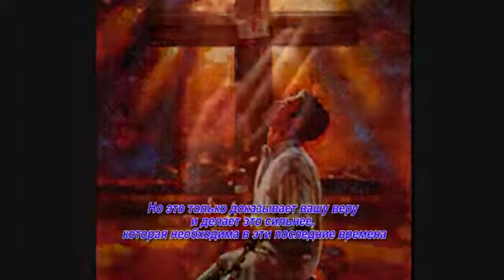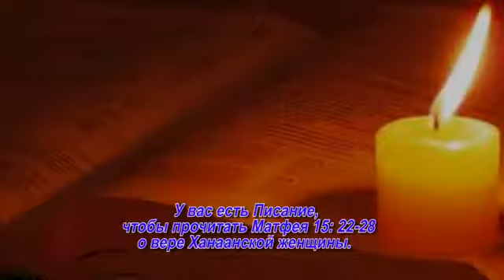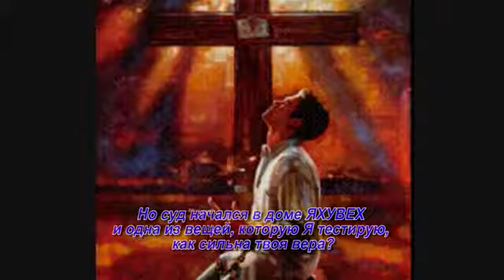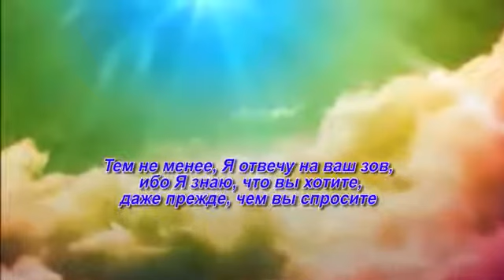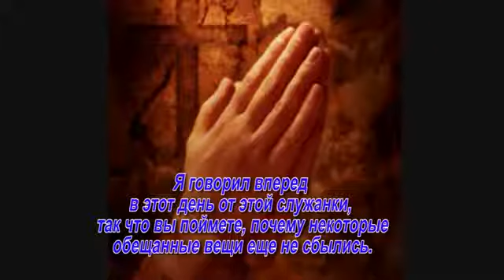Пророчество: Крепко держитесь за края МОЕЙ одежды!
Пророчество 7

Держитесь Крепко за Края МОЕЙ Одежды!

Дано Пророку Шерри Илии (Элишевой Элияху)

Подол МОЕЙ одежды, это недостаточно, чтобы просто прикоснуться к нему. Продолжайте стучать в МОЮ дверь, тогда, когда ответ не приходит достаточно быстро, стучите. Когда вы устали, продолжайте просить, искать и найдете, но не останавливайтесь, пока вы не услышите с Небес.

Ибо Я обещал вам, дети МОИ, хлеб, а не крохи этого мира. Ибо вы видите, суд пришел к дому ЯХУВЕХ и это не так просто, как прикосновение к МОЕМУ подолу, или тихо стучать за вашими ответами, вы лучше будьте готовыми, это может понадобиться борьба за ваше благословение, как Иакову. Но это только доказывает вашу веру и делает это сильнее, которая необходима в эти последние времена. Так что говорю, нет более крошек. Вам не будет отказано. Вы куплены Кровью Невеста ЯХУШУА ха МАШИАХ.

Я отвечу и доставлю вам. Я не лгу. Ибо вам обещаны не крохи этого мира, но хлеб жизни, хлеб детям исцеление, освобождение, процветание, жизнь с избытком и полная славы. ЯХУШУА это ваш хлеб жизни, и Я хочу посмотреть, если вы по-прежнему хвалите МЕНЯ, и поднимите вашу веру, хотя Я не отвечаю сразу. Я не всегда микроволновый Бог.

Да, Я знаю о микроволновых печах, как вы думаете, кто дал вам это изобретение? У вас есть Писание, чтобы прочитать Матфея 15: 22-28 о вере Ханаанской женщины. Она поклонялась ЯХУШУА, но ОН не обращал на нее внимания, позволяя ученикам бранить ее, называть ее собакой, сказал, что благословение было для другого, не для нее. Вы скажете, "Почему ЯХУШУА, почему вы сделали все это?" Потому что в эти последние дни, все это будет происходить с МОИМИ самыми верными последователями, те, которые поклоняются МНЕ, это будет сделано остальными в МОЕ ИМЯ.

Вас будут оскорблять, отвергать, преследовать, но если вы будете продолжать держаться за свою веру, хотя Я не спасу сразу же, то, как эта Хананейская женщина, вы будете вознаграждены. Я буду видеть, насколько велика ваша вера. В это последнее время Я готовлю МОЕ Тело таким образом, когда Я возвращусь, как много удержаться в их вере? Сколько много будет отворачиваться, когда они взывают в молитве о необходимости, и Я не отвечаю сразу?

Вы должны сказать им, чтобы быть готовыми бороться со МНОЙ за их благословения, как Иаков. Ибо Я хочу благословить. Я хочу испытать и увидеть, насколько сильно вы хотите это благословение. Будете ли вы до сих пор поклоняться МНЕ, когда Я не отвечаю сразу? Это не МОЕ наказание, что является причиной этого, что женщина упала и поклонилась в ноги. Вы преклоняетесь к МОИМ ногам. Но суд начался в доме ЯХУВЕХ и одна из вещей, которую Я тестирую, как сильна твоя вера?

Насколько верные и насколько вы будете полагаться на МЕНЯ? Как Хананеянке, ваша вера и верность будут вознаграждены, ибо вы увидите, что вы хотите, и даже больше с избытком и более обильно, Я изолью МОЕ благословение, как переполненную реку. У вас будет столько радости. И Я благословлю вас так много. Вы будете вынуждены давать другим. Держитесь крепче за подол МОЕЙ одежды. Не отпускайте. Продолжайте стучать, пока дверь откроется, для ваших благословений, что вы просили. Я отвечу со временем. Не полагайся на разум твой, но во всех путях твоих познавай МЕНЯ и Я буду направлять твои пути.

Помните, испытания вашей веры драгоценнее золота. Держите глаза на своем Спасителе и не на потрясениях в море или волны утопят вас. Но Я здесь, чтобы спасти вас. Ибо Я ваш Спаситель и искупитель, разве нет? Я не подведу вас и не покину вас. Я знаю, какое давление положить на глину, прежде чем она сломается, сколько огня, чтобы позволить вам пройти, прежде чем употребить. Волны отчаяния не утопят вас. Ибо Я здесь, чтобы спасти и избавить не только вашу душу, но и разум, тело и дух. Поверьте МНЕ, и вы увидите, это сбудется. Тогда помните, кто избавил вас, это не мужчина или женщина, но ваш БОГ, который создал вас.

Тем не менее, Я отвечу на ваш зов, ибо Я знаю, что вы хотите, даже прежде, чем вы спросите. В духовной сфере это будет закончено, Я жду только МОЕ идеальное время, чтобы проявить в физическом мире. Ваша вера помогает этому выйти. Не МОЕ ли Слово говорит, что невозможно угодить ЯХУВЕХ без веры? Вы порадуете МЕНЯ, показывая свою веру в БОГА, который заботится и слышит и знает все.

Вы показываете вашу веру, когда вы понимаете, что вы не можете обеспечить сами, но нуждаетесь во МНЕ, вашем Спасителе, чтобы избавить вас, и Я это сделаю. Разве Я не ваш Господь и Спаситель?  (...)

Дано Пророку Шерри Илии (Элишева Элияху)